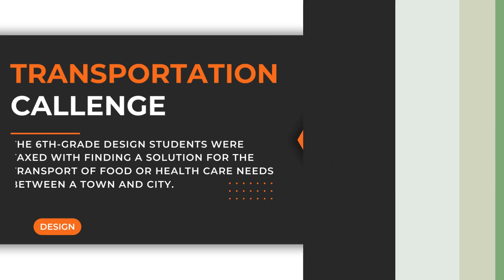Transportation Challenge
Design